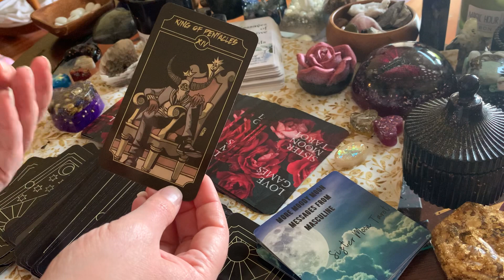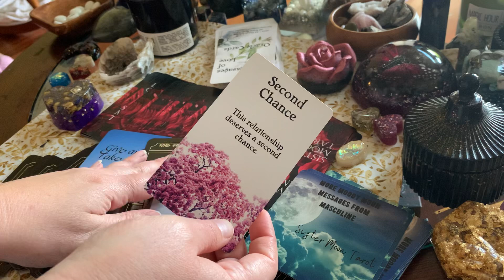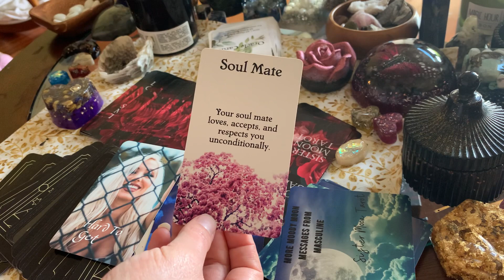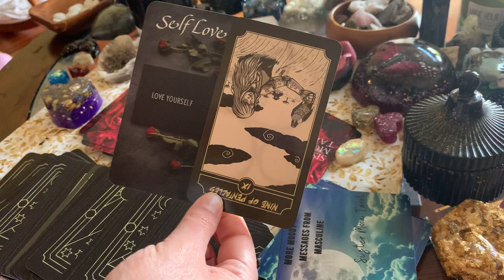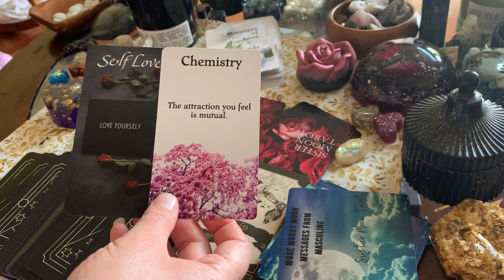Divine Masculine Is Ready To Give More To This Dynamic, Feels Bad About Holding Back In The Past